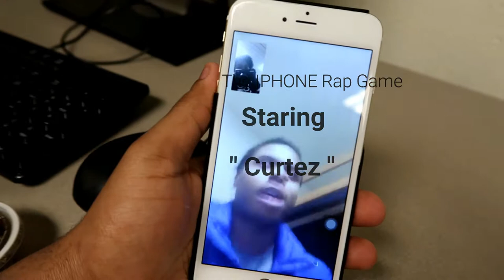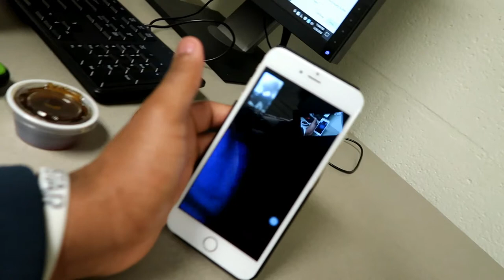Back With The Vlogs | Indiana University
Back with the vlogs for yall! Enjoy and watch thw Super Bowl!